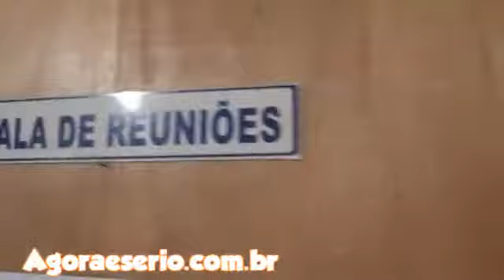JUQUITIBA PREGÃO MATERIAL DE LIMPEZA 2013